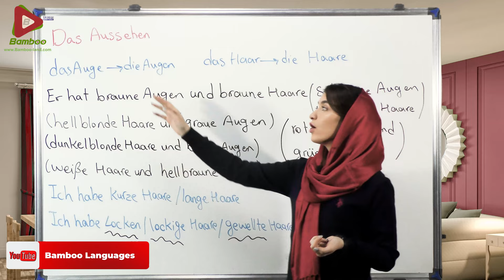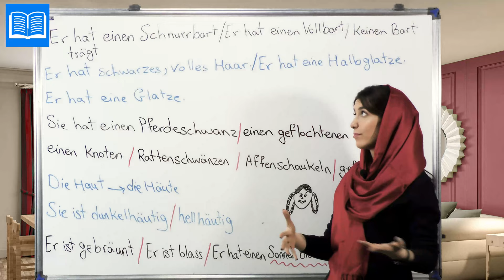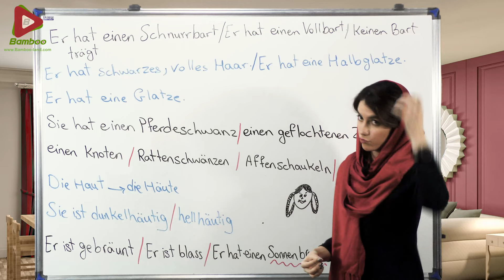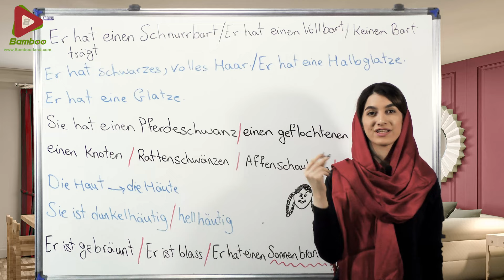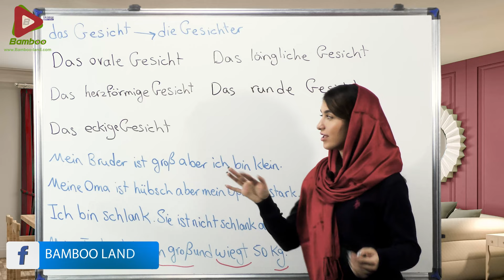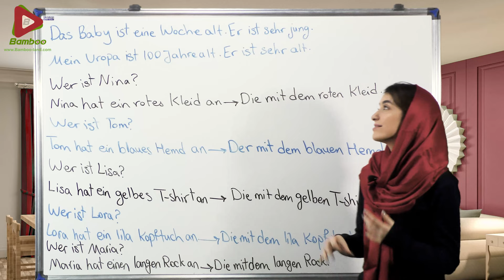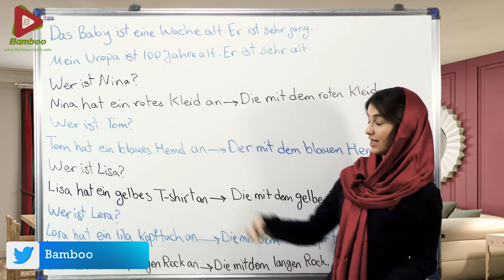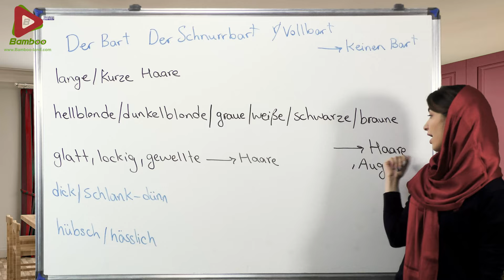توصیف ظاهر افراد به آلمانی | آموزش زبان آلمانی | A2 | ❶❻ درس 61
در این درس یاد می گیریم : ✅ ویژگی های ظاهری افراد به آلمانی ✅ رنگ پوست های مختلف به آلمانی ✅ رنگ مو های مختلف به آلمانی ✅ بیان قد و وزن به آلمانی ✅مثال های مختلف برای یادگیری بهتر